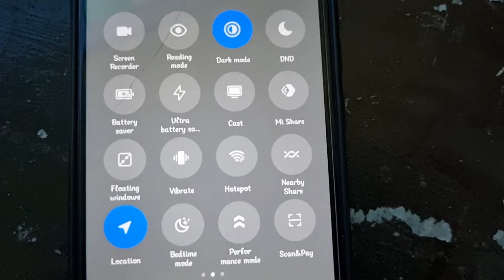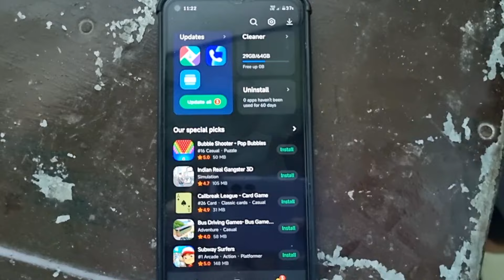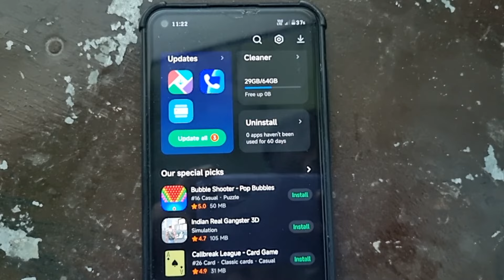3 👉 SOLUTION FOR SCREENCAST/KINDLINK IN WISDOM SHARE SMART TV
If kindling is not working in your smart TV Or you are not able to connect your smartphone to smart TV using screen cast Then in this video I gave 3 solutions which help you to connect your smartphone to smart tv

APP USE FOR VIDEO EDITTING